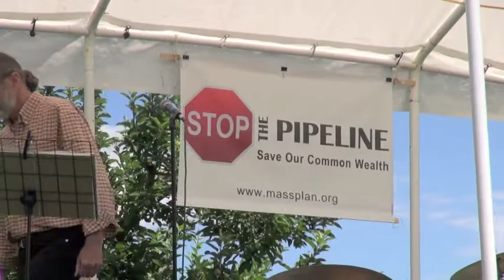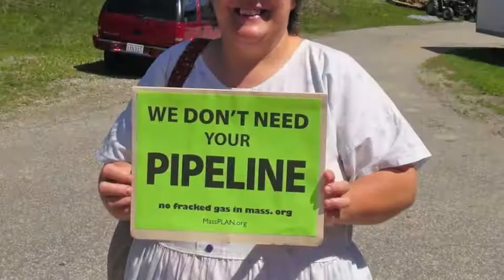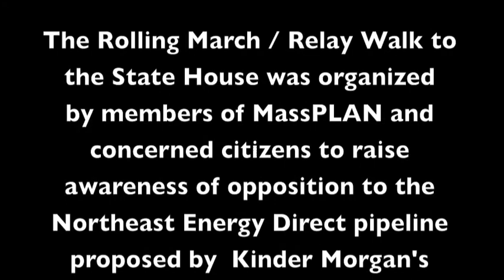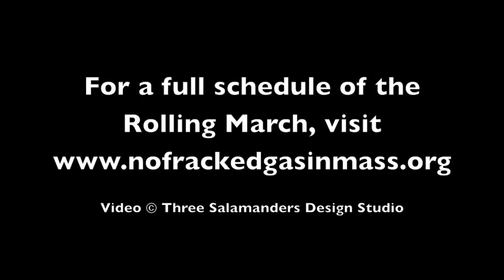Rolling March Kick-Off Event - Richmond, July 6, 2014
Kick-off event speakers for the Rolling March to the State House to stop Kinder- Morgan's TGP Northeast Energy Direct gas transmission line.